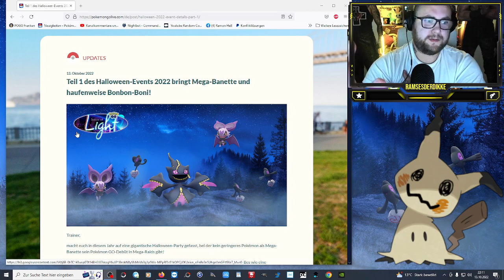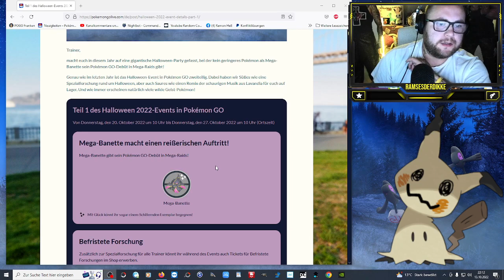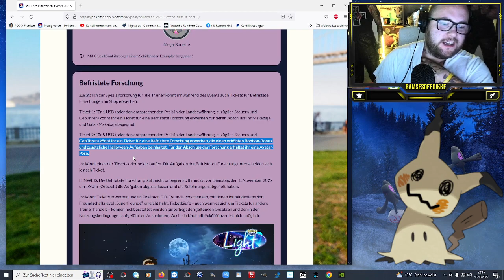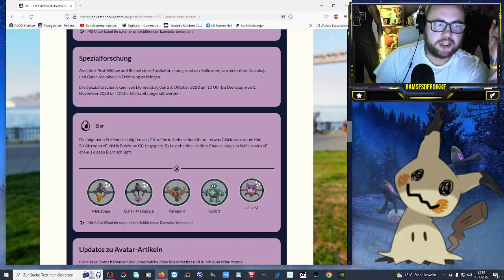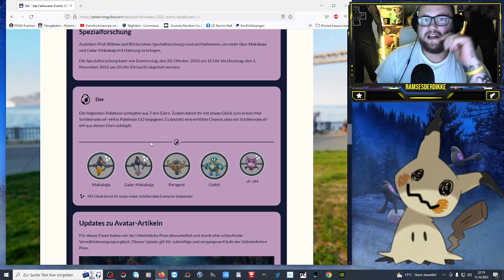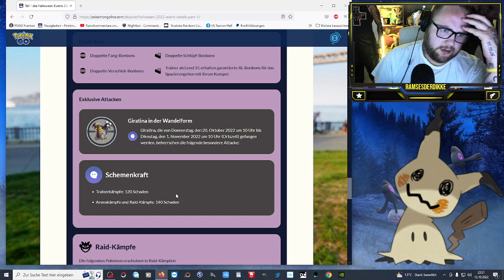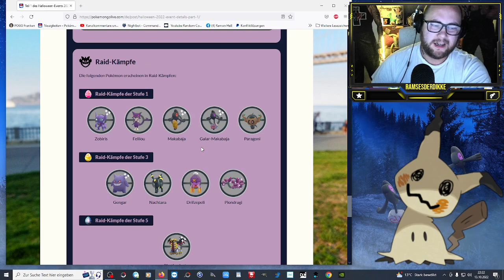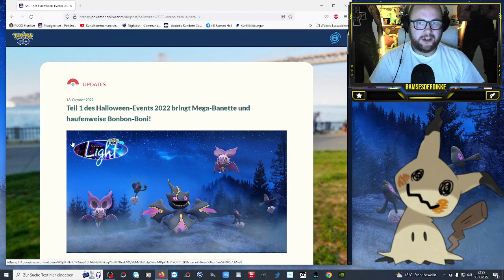Shiny eF-eM & Mega Banette beim Halloween-Event (Teil 1) | Pokémon GO Deutsch # 2151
GUMMA !!!

Mein Trainer Code : 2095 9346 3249